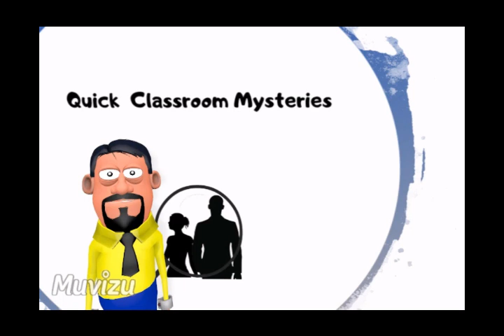Stealing the Mona Lisa, Quick Classroom Mysteries, Who did it, Mysteries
Who is brave enough to risk their freedom to steal the Mona Lisa from the Louve? Watch to the end to find out who stole it. Will Inspector Felix and Detective Attler solve this expensive who done it?
Stealing the Mona Lisa is another exciting case brought to you be Quick classroom Mysteries.
Don’t forget to check out our Etsy store for lots more teacher goodies and coming soon hard copies of the mysteries you love so much.